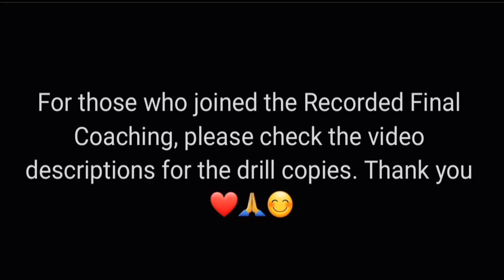Drill Copies on the Video Descriptions